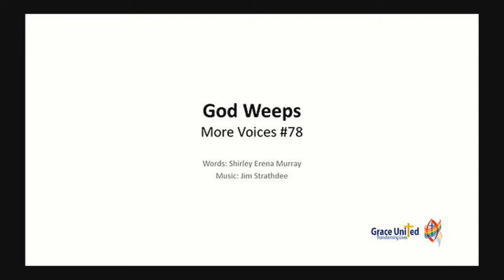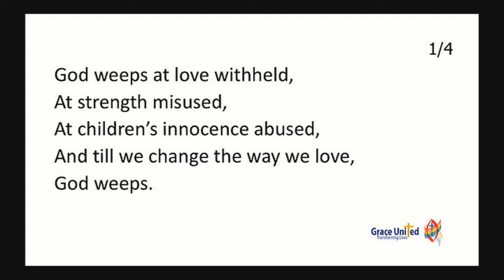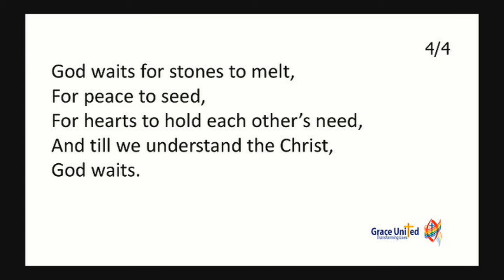2018 10 21 Rev. Stephen Fram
Sermon of Sunday Oct 21 2018
by Rev. Stephen Fram
based on Job 38:1-11 & Mark 10:32a, 35-45